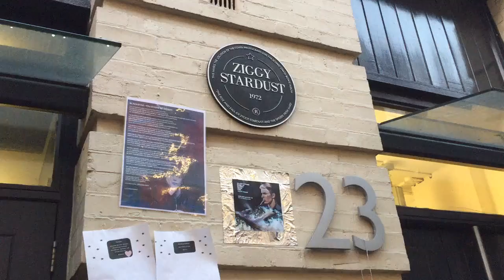Jour 339 : La puissance de la musique sur nos émotions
La vie nous mène parfois sur des chemins inattendus, encore faut-il savoir accueillir ces surprises !
Et puis, au détour de ma route, je suis arrivé à un endroit surprenant et ça m'a inspiré de partager avec vous la puissance de la musique sur nos émotions.

1 vidéo par jour de fraîcheur et d'optimisme (365 jours de vidéos !!!) et recevez le livre